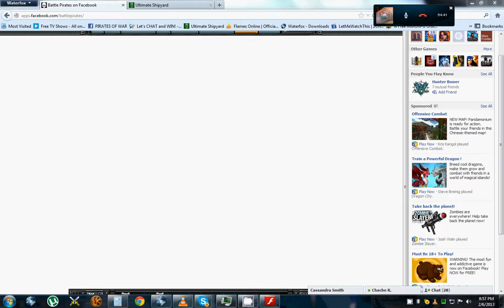HootBiNgEr vs Captincrazy[RCS]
Another RCS dead like the rest